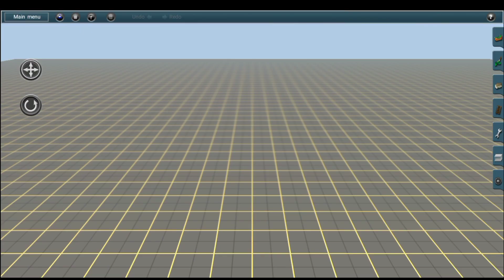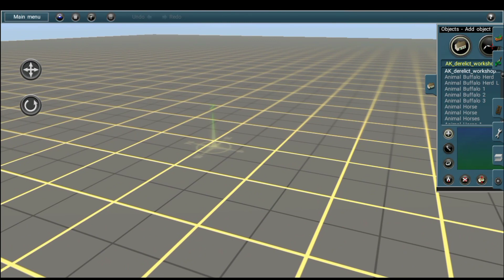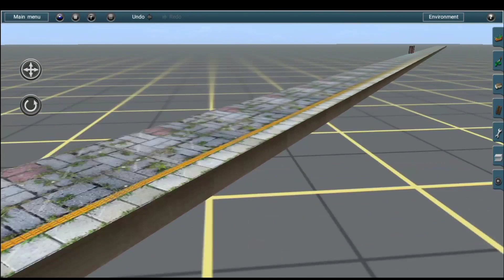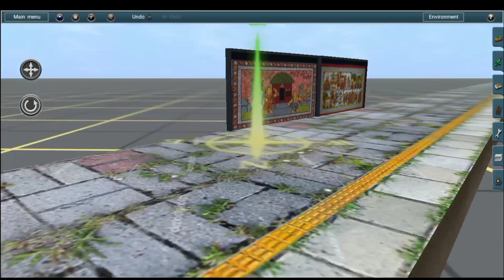New Mithla Painting Object For Trainz Simulator || magical Painting Object 🔥😍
Follow links:-

I am Raj , I upload Gaming and educational videos and i also upload review videos on YouTube.